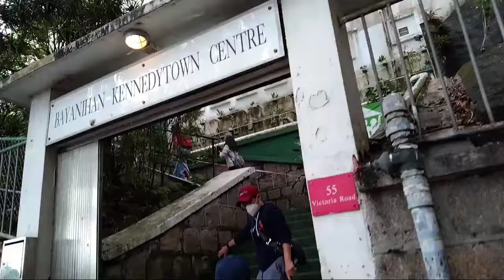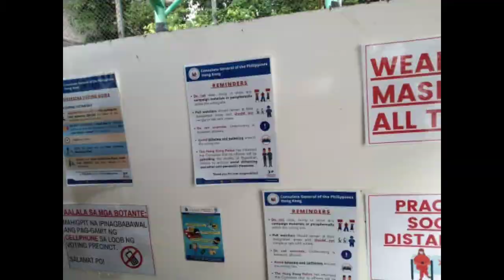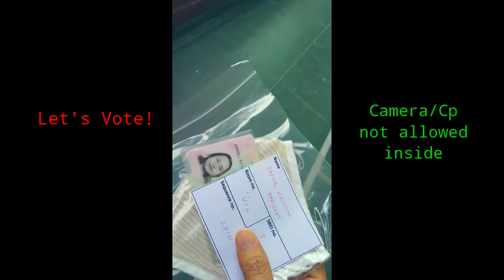Election sa Hongkong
Hello im an OFW here in Hongkong
i vote on May 1 2022 and my experienced was great it so smooth and the service of the volunteer was prominent. Salute HONGKONG government for helping us this halalan2022